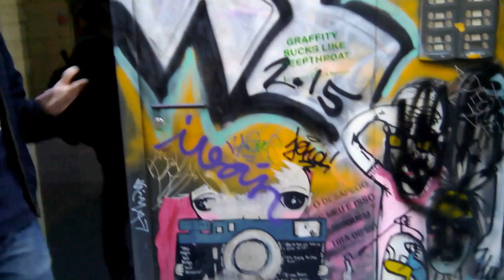Barcelona Street Style Tour: Meet Mike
Mike created Barcelona Street Style Tour because he needed a job, and tourists needed a guide.